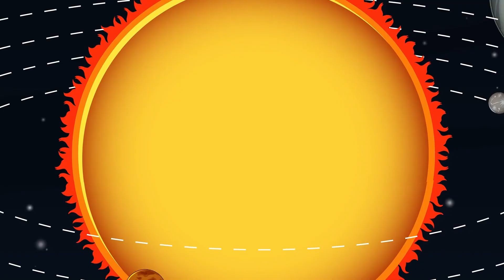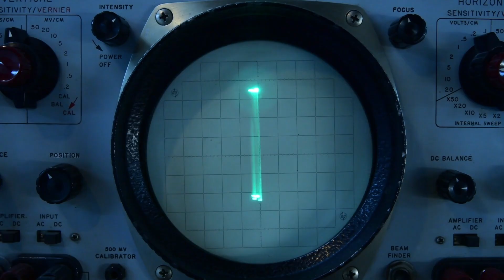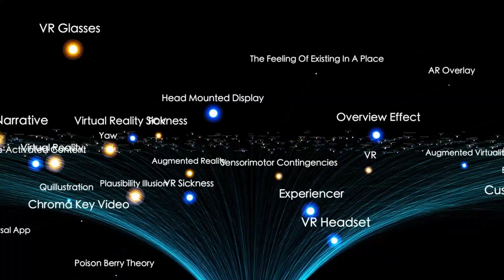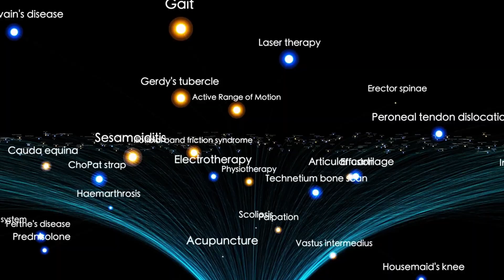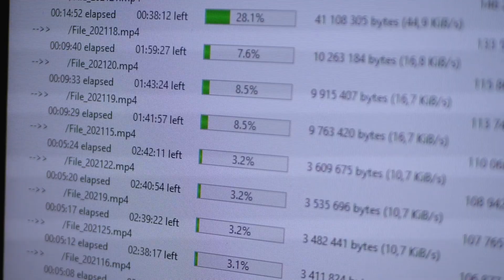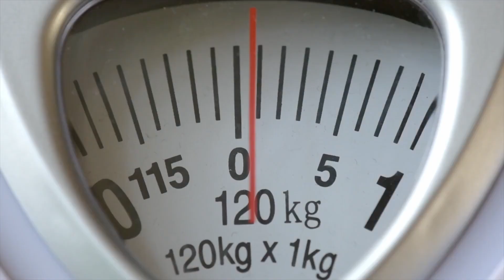James Webb Telescope Announces First Real Image of Oumuamua